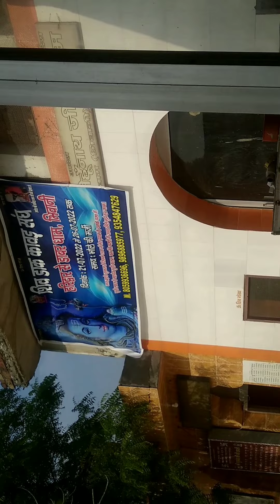Mahakal ka singar